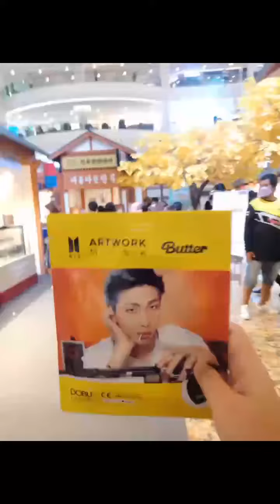อันยอง เกาหลีมีฮันบกใส่ถ่ายรูปฟรีด้วย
อันยอง ซีคอนแสควร์ยกเกาหลีมาเสิร์ฟชาวศรีนครเรียนถึงถิ่นแล้ว ใครอยากใส่ชุดฮันบก ต้มรามยอนจากเครื่องฟิลนั่งกินริมแม่น้ำฮันต้องมาโดนแล้วนะ อาหาร ขนมเกาหลี ชุดฮันบก ไอเทมติ่ง เมิชบังทันลดราคาเพียบมาๆ งานมี 2-11กันยายน2565 โซนลานน้ำพุ